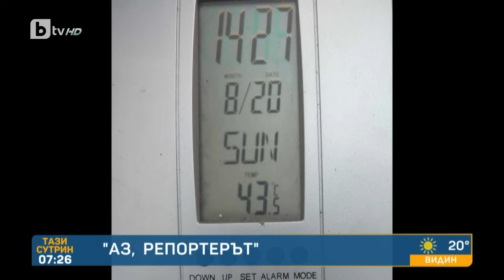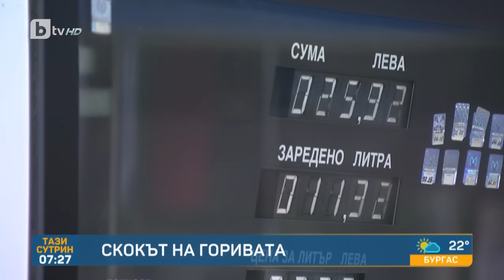„Тази сутрин“ (23.08.2023 г. – Част 1) |БТВ